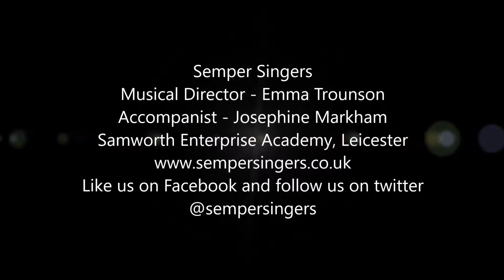Semper Singer - Comedy Tonight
Performing Comedy Tonight by Stephen Sondheim arr. Milloy from Something Funny Happened on the Way to the Forum.